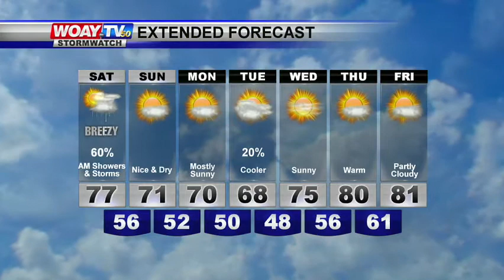6/23/17 Web Weather